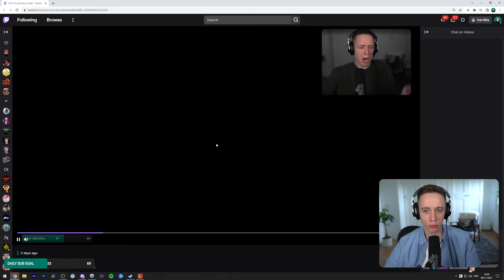Let's play Alien: Isolation with Lowko! (Ep. 19)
I am not a fan of horror games. In this series of videos I complete Alien: Isolation, one of the scariest video games ever made. Alien: Isolation is a survival horror game set in an atmosphere of constant dread and mortal danger.